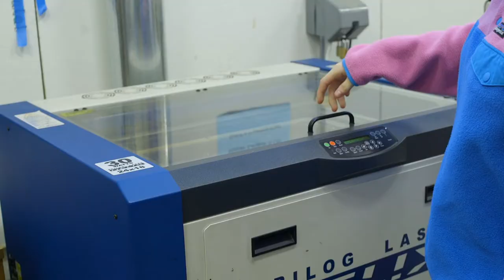Sounds of the Season (Visual Arts)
"Sounds of the Season (Visual Arts)" featuring Interlochen Arts Academy visual artists:
Savannah, Salem, Ore.
Paula, San Jose, Costa Rica
Sarah, Robbinsville, N.J.
Celia, Mercer Island, Wash.
Ariel, Burlington, Vt.
Morgan, Falls Church, Va.

To learn more about Visual Arts at Interlochen Arts Academy,